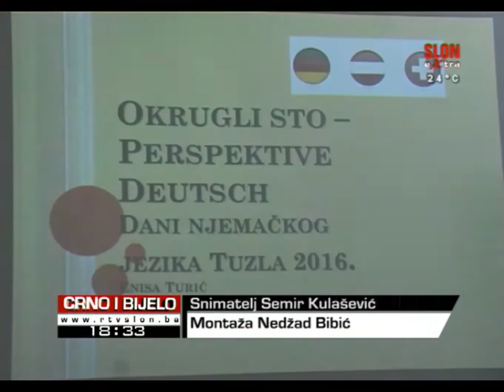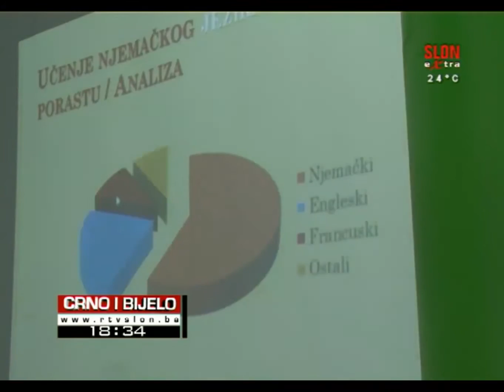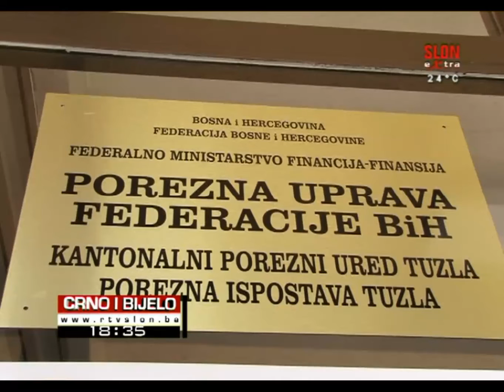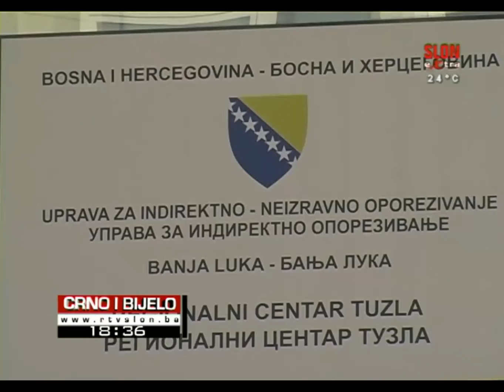Crno i Bijelo - 26.05.2016.